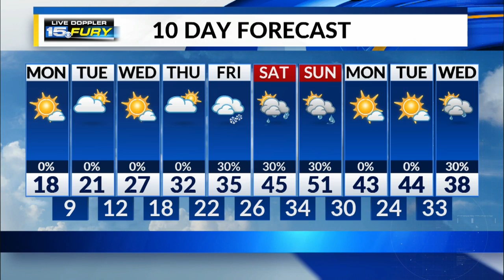Monday Morning Forecast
Very cold start to March